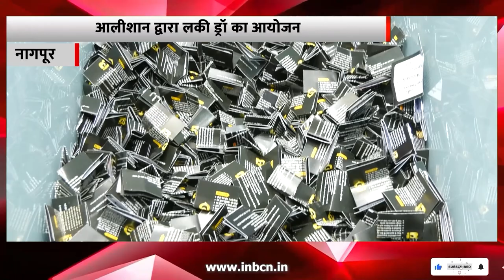आलीशान द्वारा लकी ड्रॉ का आयोजन....INBCN NEWS